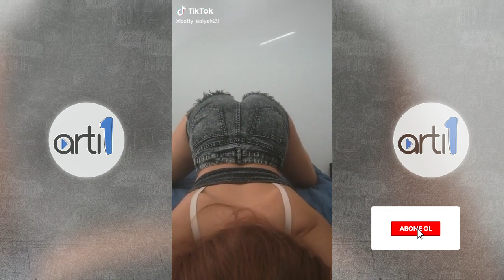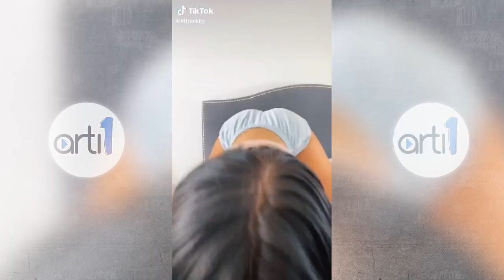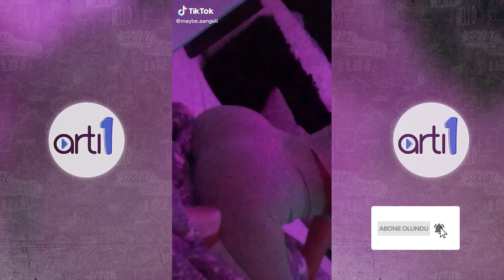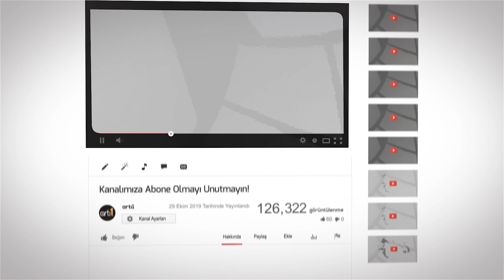TİKTOK'UN YENİ AKIMI!! DOGGY POZİSYONU!#2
Herkese merhaba artı1 ekranlarına hoşgeldiniz, bugün sizler için tiktokta yeni akım olan doggy pozisyonu videosunu derledik umarız beğenirsiniz.